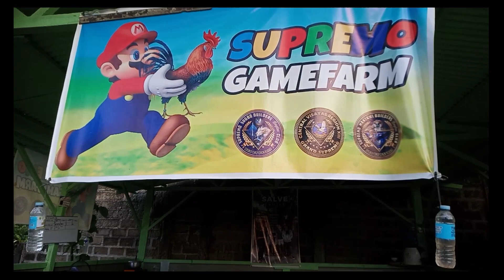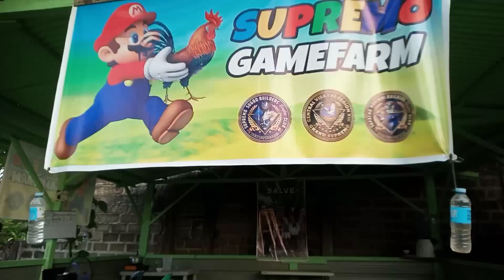SUPREMO GAMEFARM#DISCLAIMER:NO ANIMAL WAS HARMED IN THE MAKING OF THIS VIDEO.